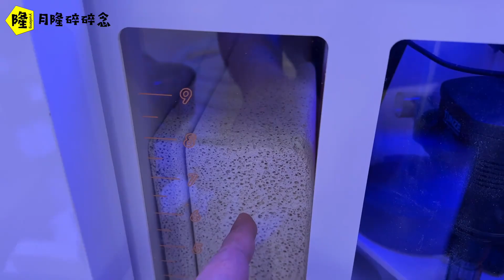精力过剩的的表现就是不断的折腾，这又为了看海在家搞起海洋之家